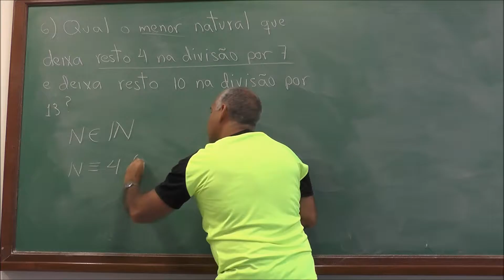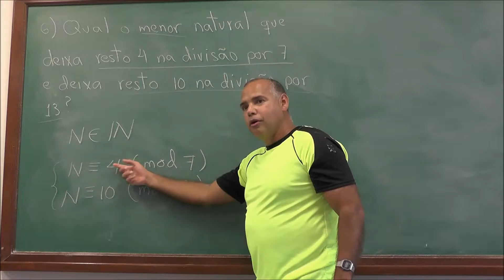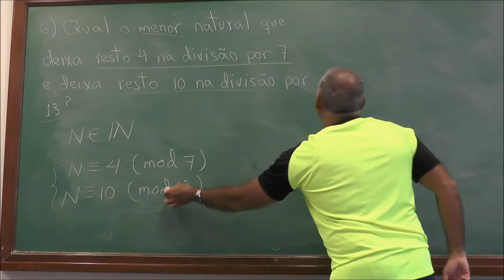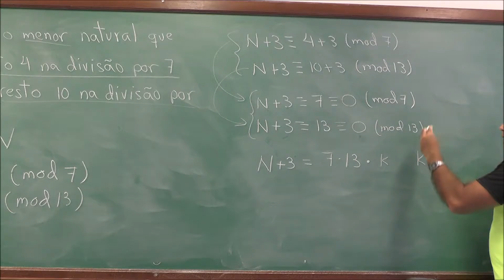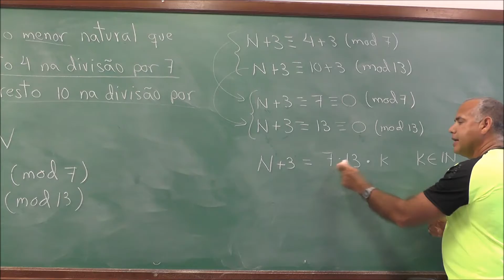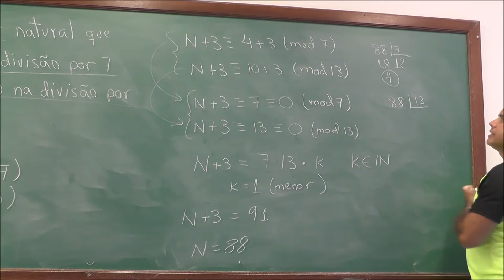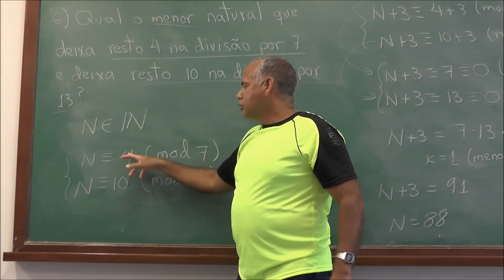Divisibilidade XII -V35-POTI-Pira-Teoria dos Números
Qual o menor natural que deixa resto 4 na divisão por 7 e resto 10 na divisão por 13?